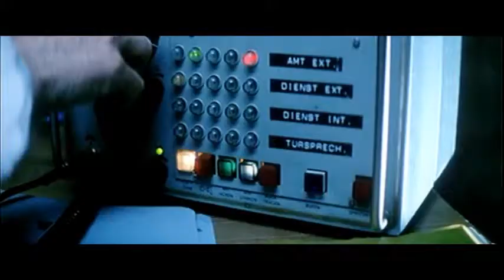ESPACIO KINO UADY MARZO 2014 - "ALEMANIA A TRAVÉS DEL MURO"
En 1961 finalizó la construcción de un muro de piedra en Berlín que dividía a la nación Alemana en dos facciones: la zona occidental y la zona oriental. A partir de ese momento, Alemania y el mundo no volverían a ser los mismos. En 1989, el muro fue derribado. Tres galardonadas películas de aquel país nos muestran de diferentes maneras cómo fue vivir y sufrir semejante transición.